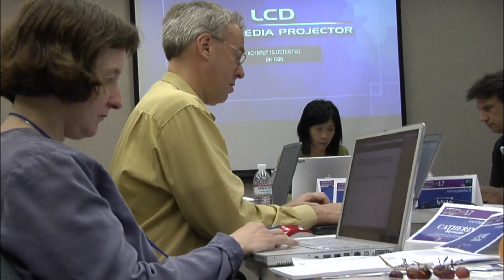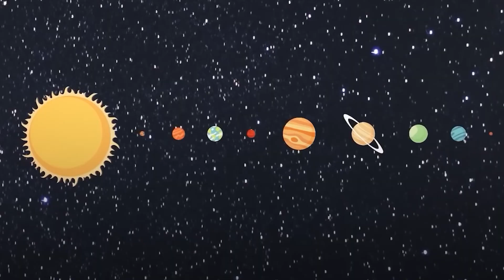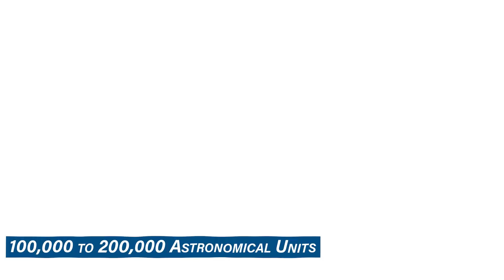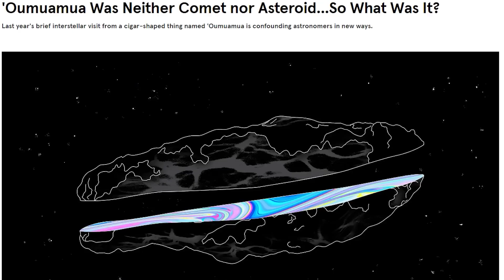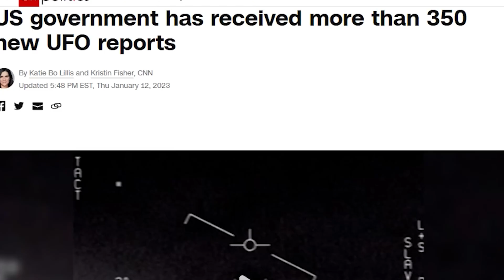Elon Musk: "Oumuamua Has Suddenly Returned and It's Not Alone"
In 2017, 'Oumuamua burst onto the cosmic scene as a truly bizarre interstellar visitor, defying our expectations of what celestial objects should look like. This cigar-shaped enigma raced through our solar system at an astonishing 320,000 kilometers per hour, raising questions of whether it might be more than just a natural space rock. Elon Musk, known for his bold ideas, suggested 'Oumuamua might hide clues about extraterrestrial life.